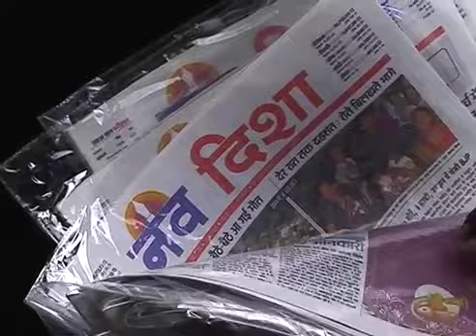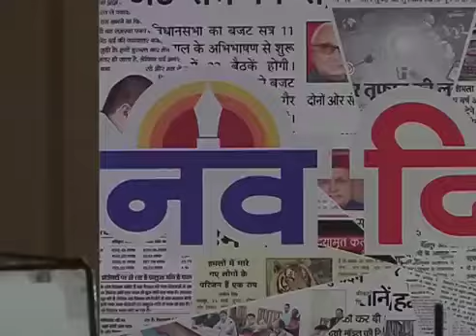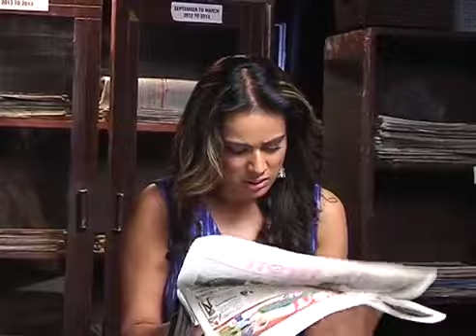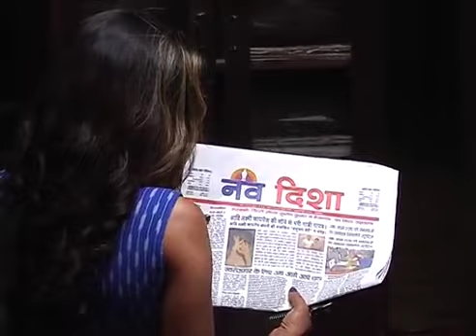Exclusive Video I इश्क़ में मरजावाँ on set location shoot (News Alert Now)